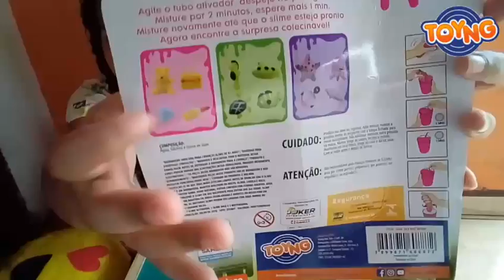SLIME SURPRISE E QUE BRILHA NO ESCURO|LANÇAMENTO TOYNG